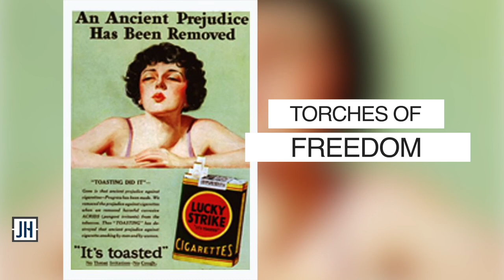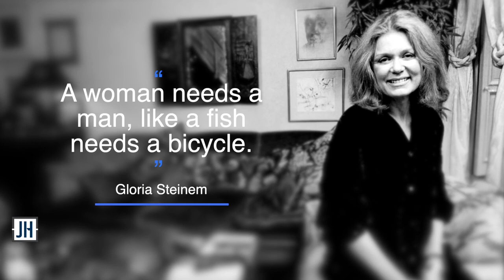Corporatocracy - The New Divide and Conquer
Jason Hartman and Gene Morris discuss the lasting effects of the culture war, how it impacts the real estate market and how corporatocracies divide and conquer in order to double their marketshare. Freedom is the ultimate value, but are we really free working 80 hours a week for some corporation, or are we just cogs in a machine, slaves to corporations, governments and student loans? It is imperative to have a sense of history in order to fully understand what is going on - just look at how easily Edward Bernays' Torches of Freedom PR campaign in 1929 got women to start smoking cigarettes.

Are certain liberation movements really allowing people to gain more freedom or actually enslaving us even more? Why do the powers that be want to keep us single? Doubling the workforce allows governments to double their tax base... Jason and Gene unpack this and much more!

0:00 Welcome Gene Morris
0:51 State of US real estate today
2:06 The largest demographic voting bloc in America is singles
3:16 Malthusian mindset and the deconstructing of the nuclear family
4:41 Corporatocracy and Edward Bernays
6:26  Lyndon Johnson and his great society
8:26 Single people allow companies to double their market share
9:51 Doubling the workforce means doubling your tax base
10:38 Is our society really free?
11:28 The corporate work week - how long can this continue?
13:16 It is imperative to have a sense of history
14:06 The culture war

Must be 18 years or older and a U.S. Resident. Void where prohibited. This promotion is in no way sponsored, endorsed or administered by, sanctioned, or associated with YouTube. Winners will be announced weekly and have 1 month to claim prize

🏆 Contest Winners from the last three weeks 🏆
YouTube: CTRS, All Nighter Heider, Al Parun
Creating Wealth Podcast Review: vlepe33, Irmie A, LoverBoy302